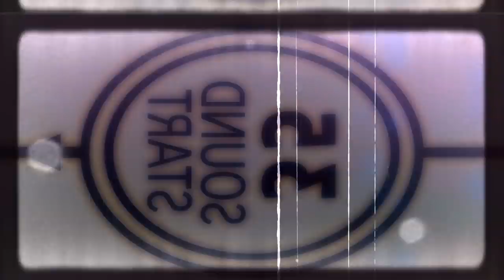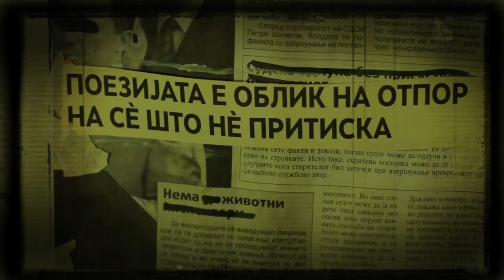Da Dzaka Nakot - Snishta (Official Video 2013)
Da Dzaka Nakot "Snishta" EP / Suriken Records 2013

Beat & Lyrics : Da Dzaka Nakot
Recorded at Tazzak'stan 09.2013
Mix & Mastering : Dj Goce S.A.F. / Bootlegz Basement Lab
Camera & Video edit by Goce Naumovski / GN Videography
Scenery by Da Dzaka Nakot & Tazzak Akabatov
Make Up : Sanja Stefanovic
Starring : Vojs - Mrf , Viktor - V.G. i Zaro - King Z

Golema blagodarnost do : Dj Goce S.A.F. i Joco The E

Music Video:
Filmed and Edited by Goce Naumovski / GN Videography

Прва Строфа :

Талкам од место до место по совршениот бит
во песоците на времето ова само е миг
секаде истовремено-во сечиј лик
слика ко Доријан Греј-во рапов вечно жив
нема последен здив за формата што сум сега
разликата меѓу смеа и грандиозна идеја
без комплекс Господ, како светци од Бостон
во името божјо-те праќам на одмор
да е до мене на планетава би фрлил планета
Меланхолија со нула би ве помножил клета
сатисфакција во уништување убави нешта
ви носам оган во животот со пламен од свеќа
скелет во плакарот ко Поп што силува деца
блокирано сеќавање на ужасни нешта
на 6 години скалпер си зарив во левото око
од тој ден со него во луѓето го гледам злото!

Втора Строфа :

Во секој од нас демон се рани со страв
Ѓаволот чучи на рамото-братот е крвник на брат
Пандемски пропорции во семејни порции
неколку борци наспротив милион ќорци
имаат плашт од Национализам и Црква
би ги обесил со нивните црева-да цркнат
би ги давел во кофа како несреќна случка
шило во Големото Уво-што сака да слуша
зли јазици ќе заковам на ѕид ко пијавици
болниот ум со крв пишува страници
прочистувам со оган-црна точка во светло
барам две жолти минути да го исчистам сметот
а ве сакам сите љубов што боли до солзи
градам храм на срам во подземни катакомби
од нивните коски-за да ѕвонат во off beat
што направија од поет-да станам јас москри!